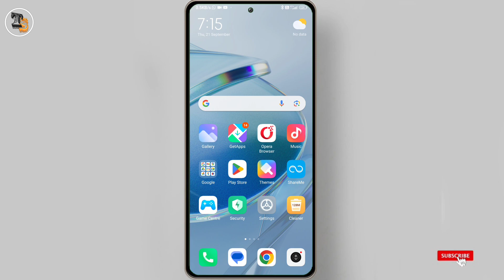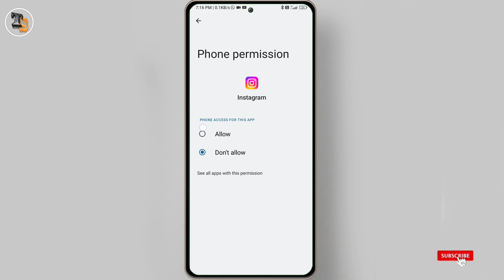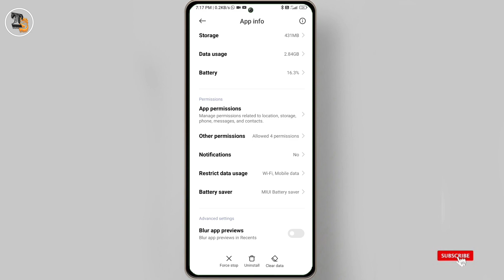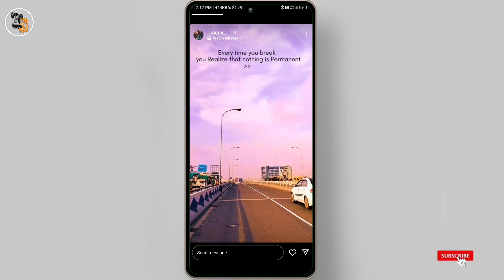Instagram Story this song is currently unavailable problem hindi | insta story this song unavailable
Instagram Story this song is currently unavailable problem hindi
insta story this song unavailable